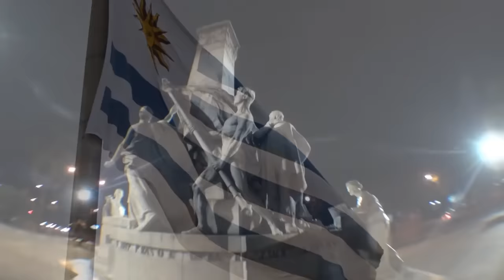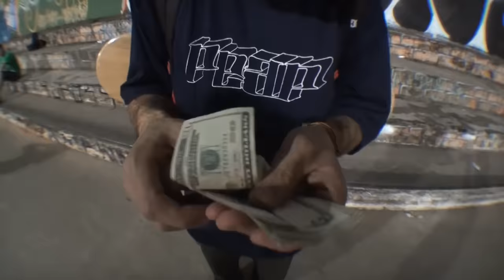DIKZA 1 ANO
Completamos 1 ano de registro, skate, amizade, dedicação e muito trabalho!
Um novo ciclo esta vindo, e um novo ano também 🙏🏻
Seguimos forte, ansiosos pelos momentos que estão por vir.. 🙅
dedicamos esse vídeo para vocês, que estão juntos, conectados de alguma forma..
fica aqui nosso agradecimento, em especial para o verdadeiro skate de coração! simples mas DIKZA 😉